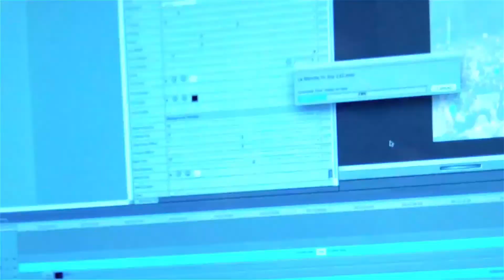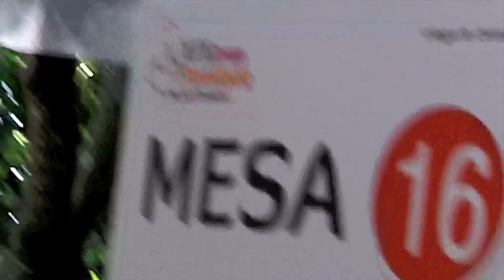Miles De Estudiantes Marcharon Con Yo Soy 132 🤜🏼📺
Mayo 20 al 26,  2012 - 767 al 773
Esta fue la primera marcha de universitarios en contra de Enrique Peña Nieto cuando era candidato a la presidencia de la república - DeltaEnrique Vlogs Viejos